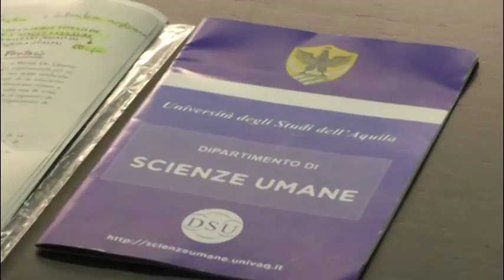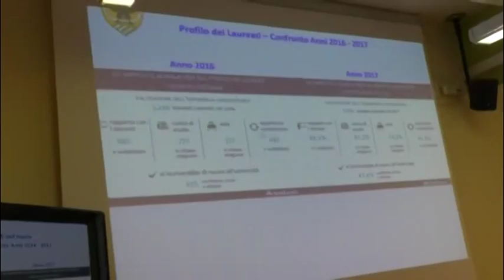UnivAQ amplia l'offerta formativa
L'Università dell'Aquila amplia la sua offerta formativa con nuovi corsi. E i dati Almalaurea sugli occupati ancora una volta premiano l'Ateneo.